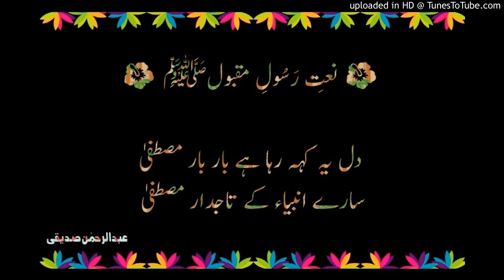Dil Yeh Keh Raha Hai Baar Baar Mustafa